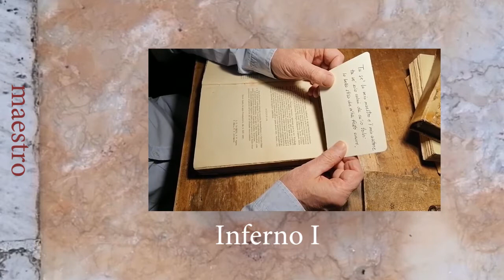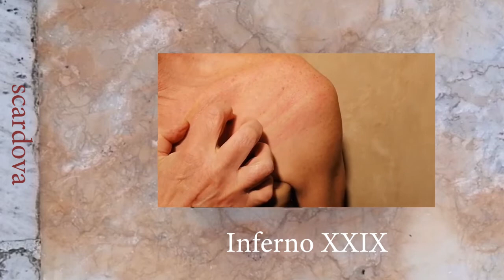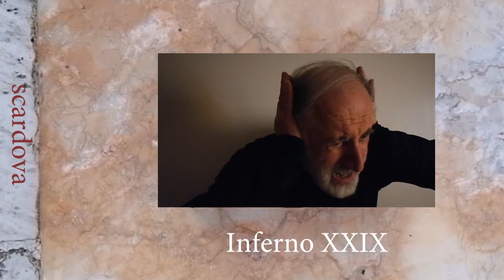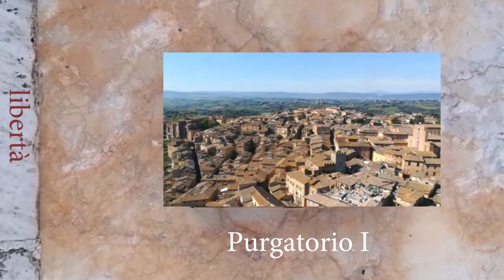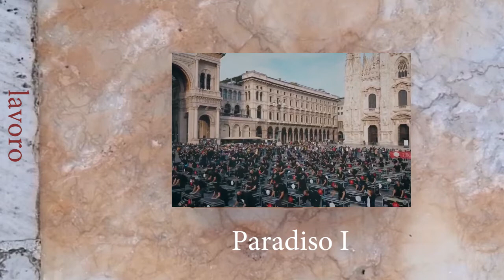12. COME L’UOM S’ETTERNA – UNIVERSITÀ SIENA E BOLOGNA (SIENA)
La mia famiglia segue in modo "attivo" la pubblicazione di "La parola di Dante fresca di giornata" che l'Accademia della Crusca pubblica ogni giorno di questo anno dantesco. Dal primo giorno di gennaio abbiamo infatti avviato la nostra personale sfida di 365 giorni: accompagnare la parola selezionata con un breve video da registrare e pubblicare, giorno per giorno, in cui la recitazione della terzina si lega alla riscoperta degli spazi del nostro quotidiano, s'intreccia con il lessico dell'espressione musicale e figurativa, si fonde con l'empatia delle visioni che questa ricchissima e riscoperta Commedia ogni giorno ci offre. Questo video vuole solo riproporne alcune suggestioni.